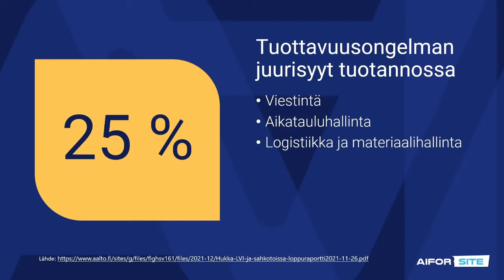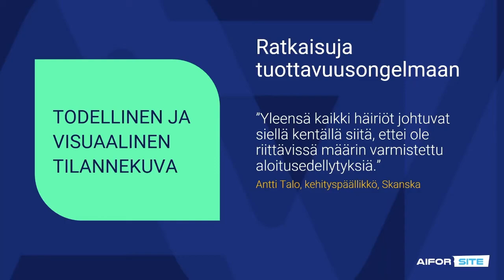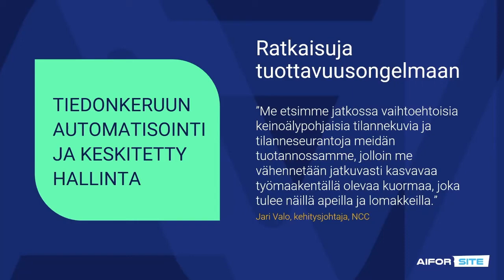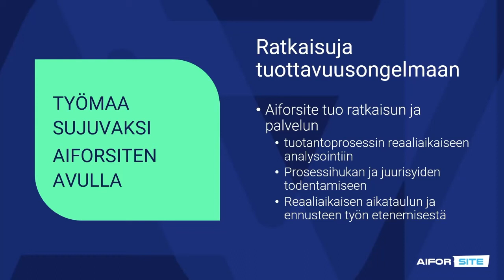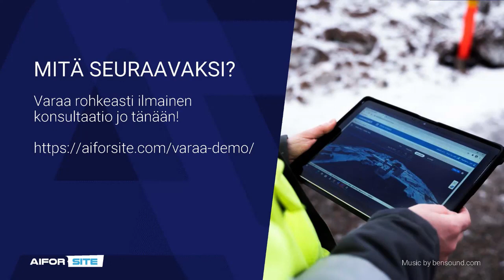Aiforsite - työkaluja rakennusalan tuottavuusongelman ratkaisemiseen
Mitkä ovat rakennusalan tuottavuusongelman juurisyyt ja miten ne voidaan poistaa? Millaisia työkaluja on jo olemassa?

Aiforsiten toimitusjohtaja Kari Hirvijärvi ja hallituksen puheenjohtaja, Aalto-yliopiston professori Olli Seppänen keskustelevat päivän polttavasta aiheesta ja etsivät yhdessä ratkaisuja ongelmaan. Häiriöt työmaan tuotannon prosessissa johtuvat yleisemmin riittämättömistä aloitusedellytyksistä sekä puutteista viestinnässä, aikatauluhallinnassa, logistiikassa ja materiaalihallinnassa. Täydellisen tilannekuvan saaminen on haasteellista ja manuaalista työtä perinteisin menetelmin.

Onneksi ongelmaan on jo olemassa ratkaisuja, jotka muodostavat todellisen tilannekuvan automaattisesti ja visuaalisesti, helpottaen työmaajohdon työtä ja säästäen heidän työaikaansa.

Keskustelu on tallennettu Aiforsiten webinaarissa 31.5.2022 "Työmaa sujuvaksi todellisen tilannekuvan ja reaaliaikaisen aikataulun avulla".